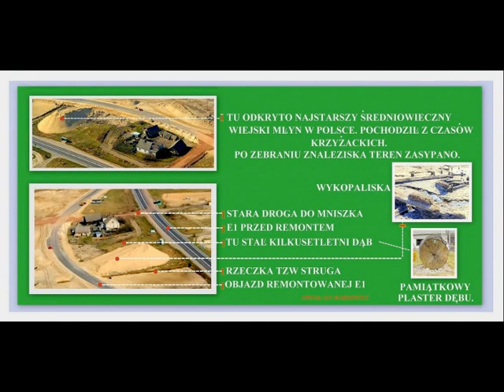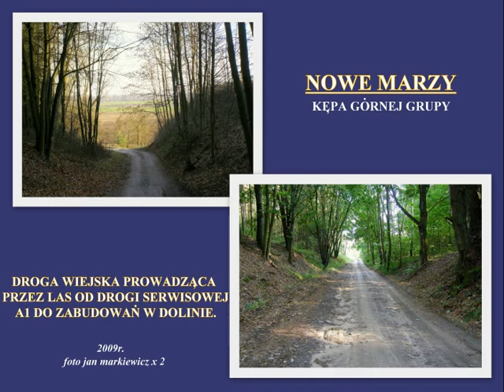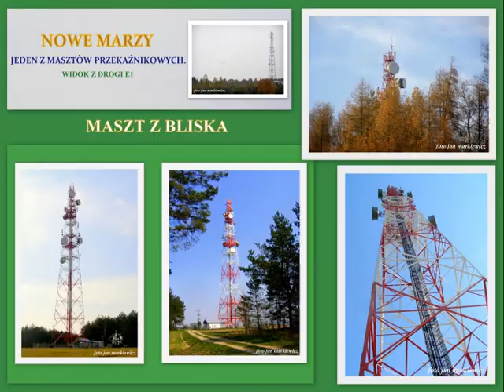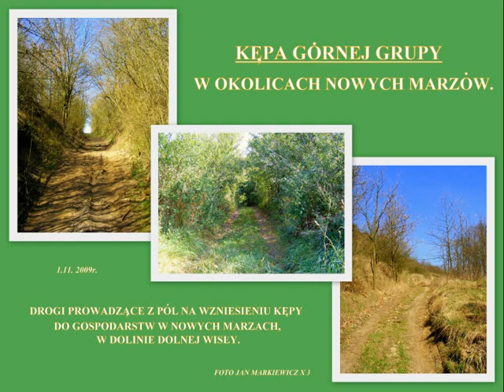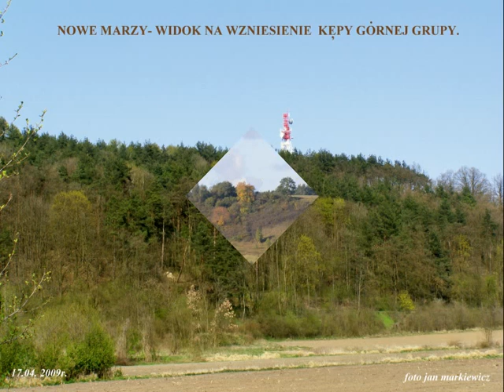NOWE MARZY -GMINA DRAGACZ.avi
Miejscowość,którą warto odwiedzić i zobaczyć jej walory.To nie tylko autostrada i węzeł rozjazdowy, ale też i zapierające dech widoki i przyroda. To piękno zobaczymy ze skarpy Kępy Górnej Grupy w kierunku Doliny Dolnej Wisły, która rozciąga się od wschodniej do południowej strony.Często ze skarpy korzystają lotniarze.Widać stąd Grudziądz, najdłuższy polski most, oraz autostradę, która w dali przecina Dolinę.Piękne i ciche miejsce do odpoczynku i kontaktu z przyrodą.Dołem idzie droga,przy której są zabudowania wsi, jest to też znana trasa rowerowa.